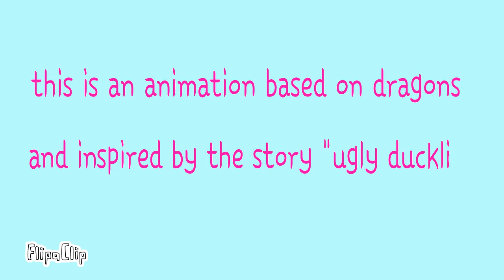Artyz ~Animation!~Angle:part 1: different~short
hello guys! this is my animation part 1! and the animations name is angle. Its kinda short.
i will be making  part 2 soon! til next video...BYE BYE! 😄